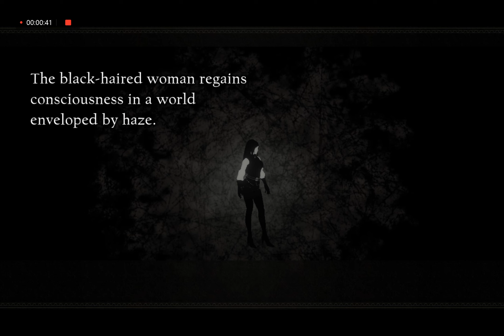2022 Nier Reincarnation Global #12 | Chapter 2 | Story Quest 7: "They Will Be Sorted"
NieR Reincarnation Global Part #12
Chapter 2: "Grains of Sand What Was Lost"
Story Quest 7: "They Will Be Sorted"
Timestamp
00:00 Team Select
00:31 Story Quest: "They Will Be Sorted"
03:30 Rion, 063y, Akeha Battle (Wave 1)
03:50 Wave 2
04:08 Wave 3 (Final)
04:44 "They Will Be Sorted" epilogue
06:20 Mama extra comment (about Gayle)

Played on BlueStacks 5 Nougat 64
Screen recorded by Huawei PC Manager

How to play in global:
1. Install NieR Reincarnation
2. Turn on VPN (temporary)
3. Open game
4. When the first initiation reach 20% turn off VPN
5. Initiation continue without VPN to 100%
6. Enjoy the game